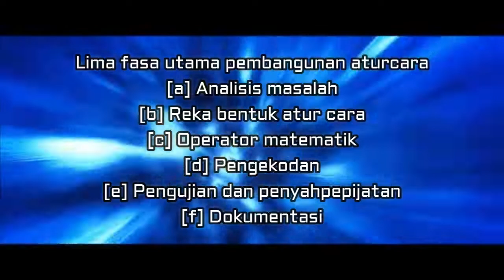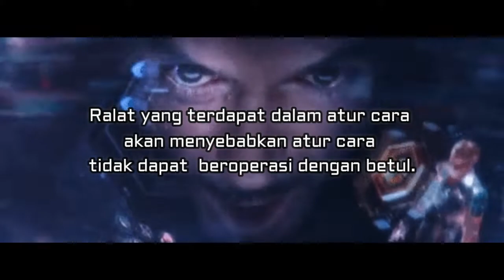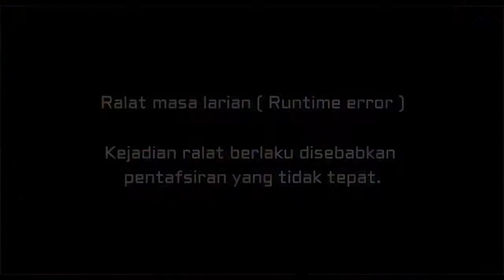Kod Arahan-Pembangunan Aturcara (Nota padat ASK)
Nota dan penerangan tentang fasa-fasa utama pembangunan aturcara, jenis-jenis ralat dan langkah-langkah mencari ralat dalam aturcara.

Jom tonton video tutorial sambil belajar.

MANFAATKAN ILMU UNTUK PERKONGSIAN BERSAMA, PASTI KEJAYAAN MILIK KITA SEMUA.